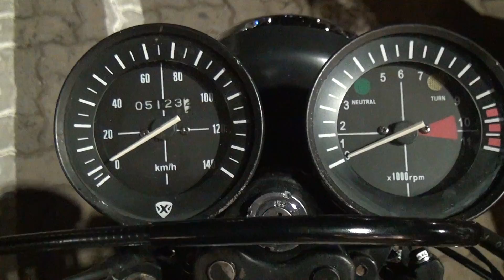CG 125 BOLINHA